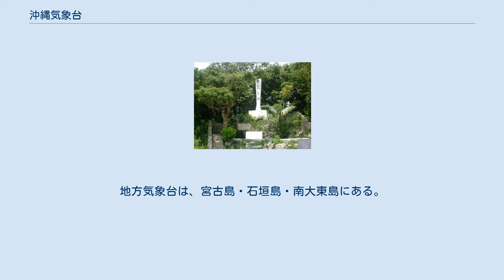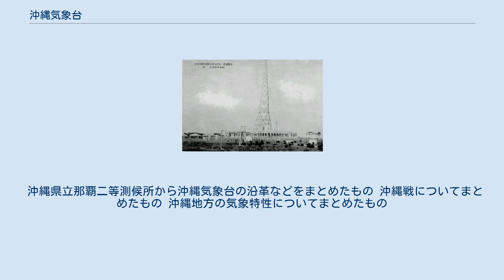沖縄気象台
沖縄気象台(おきなわきしょうだい)は、沖縄県にある気象台。
薩南諸島以西の南西諸島（沖縄本島を含む）の天気予報業務などを行っている。
管轄下に、南大東島地方気象台、宮古島地方気象台、石垣島地方気象台、那覇航空測候所がある。
 「沖縄地方気象台」と間違って言われることがあるが、沖縄県は海洋面積で計算するとその広がりが非常に大きいため、法令の規定により当面の間管区気象台と同等の地位とされている。
よって、「地方」や「管区」がつかない。
 1930年頃の沖縄地方気象台 1887年(明治20年)、中央気象台が沖縄県に対し那覇に二等測候所を置くように指示し、1890年(明治23年)7月1日に「沖縄県立那覇二等測候所」として那覇若狭町村字松尾山(マーチュー)で1日6回の気象観測を開始した。
この日を沖縄気象台設立記念日としている。
当初は職員3人で発足し、首里・国頭・宮古・八重山、久米島、美里の6役所に簡易気象観測所を設置した。
 1895年(明治28年)、日清講和条約により台湾が日本領になったとき、南西諸島が本土と台湾を結ぶ中継地として、石垣島に附属測候所を設けるなど事業を拡大。
1900年(明治33年)には、毎日24回の定時観測通報を義務づけられた一等測候所に昇格した。
 1924年(大正13年)5月1日、失火によって全焼し、蓄積してきた観測資料をすべて失った。
当時の第4代中央気象台長・岡田武松(1874年～1956年)は、「沖縄には本邦屈指の高度な無線機器を設置し、国営にすべきである」と内務省・文部省・大蔵省を説き、国営への移管に成功する。
これにより、「沖縄県立那覇一等測候所」は「中央気象台附属沖縄測候所」となり、沖縄県会議事堂に仮住まいして観測・予報業務を再開し、その合間に新庁舎の候補地選定を急いだ。
1927年(昭和2年)4月5日、蚊坂(ガジャンビラ)に鉄筋コンクリート造りの庁舎群と地上約90メートルの無線大鉄塔2基が竣工、5月5日から気象業務を開始した。
 その後、官制の改正で、1932年(昭和7年)に中央気象台沖縄支台、1939年(昭和14年)に沖縄地方気象台と改称、沖縄戦後米軍に接収されるまで国営で運営された。
 沖縄戦の際には、職員は気象台・陸軍・海軍へと分かれ、特攻隊への気象情報の提供のため気象台は防空壕を掘って観測通報を続けたが、1945年(昭和20年)5月24日に、壕が爆撃され沖縄地方気象台としての組織が壊滅・機能消失した。
 その後も、陸軍第十野戦気象隊らと観測通報に努めたが、途上で離脱。
沖縄戦勃発時に在籍した38人のうち33名が戦没した。
 1945年(昭和20年)8月11日に沖縄測候所に降格(沖縄以外の地方気象台は管区気象台へ昇格)、さらに1946年(昭和21年)11月13日に廃止された。
 琉風の碑 1944年(昭和19年)10月10日、沖縄では大空襲があり、特に那覇市は集中的な攻撃を受け、市域の90％が焼失した。
那覇港や飛行場の近傍にある丘の上にあった沖縄地方気象台は、建物は幸い奇跡的に爆撃を逃れて無事だったが、万一に備え庁舎の南方に防空壕を掘った。
また、海軍や陸軍の気象班も同じような壕を近くに掘った。
 1945年(昭和20年)3月24日から艦砲射撃が加えられ、沖縄地方気象台も攻撃の対象となり大変危険になったことから、庁舎の南方に掘った防空壕に移転することになった。
気圧は壕内で、気温と湿度は壕の入り口付近で、風向風速は目視で観測し、毎時刻福岡管区気象台に通報を行った。
 1945年(昭和20年)4月1日、沖縄本島に米軍が上陸し地上戦が始まった。
一度海軍や陸軍の壕への撤退も考えたが、当時の田中台長代理(本当の台長が赴任する前に沖縄戦が始まってしまったため、一番高級の田中技師が台長代理を勤めた)が、海軍の壕の通信システムが悪環境で通信がはっきりしないため、8人の気象台職員の蚊坂の壕への残留を決意した。
5月下旬、米軍は気象台の通信を探知したらしく、防空壕付近に猛烈なグラマン機による空襲を受け、爆弾のため壕内で落盤が起こった(5月24日)。
5月27日にその壕を放棄し、陸軍第十野戦気象隊とともに糸満市真栄平に南下した。
 1945年(昭和20年)6月12日、真栄平で陸軍第十野戦気象隊と分かれて行動することになり、この日未明には糸満市伊原に宿営し、6月22日に生き残った12名が解散し、その後それぞれ悲しい運命...